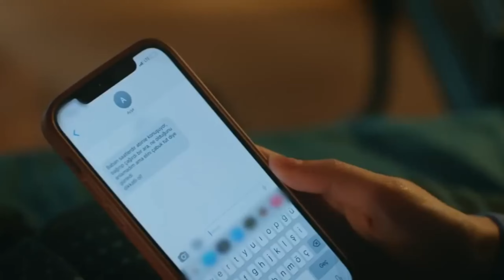Ruzgarli Tepe. Hakan want to kill Gulce's family.